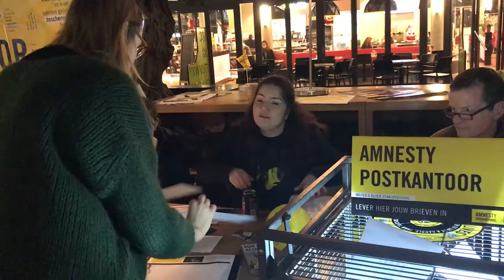VLOG #2: OPKOMEN VOOR MENSENRECHTEN, MOET KUNNEN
7 december was het Amnesty Writer's Block festival op de Haagse Hogeschool, en wij waren erbij! Want opkomen voor mensenrechten, dat moet gewoon kunnen.

MUSIC
Full track: Stay / Yves V, Matthew Hill ft. Betsy Blue